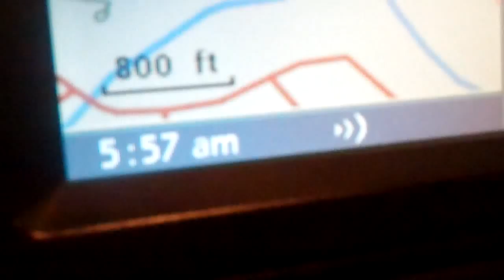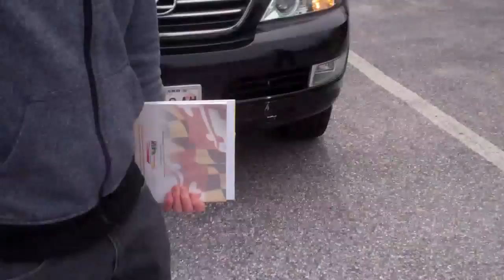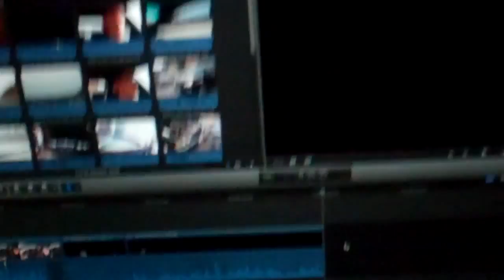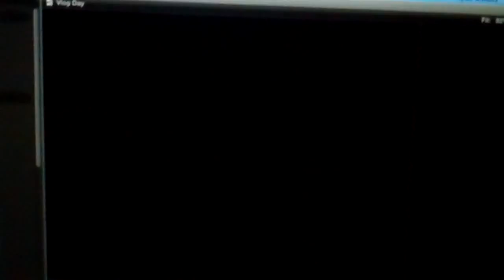Let the Vlogs Begin 3/24/13 - Day 833